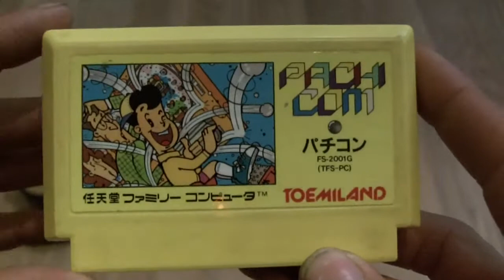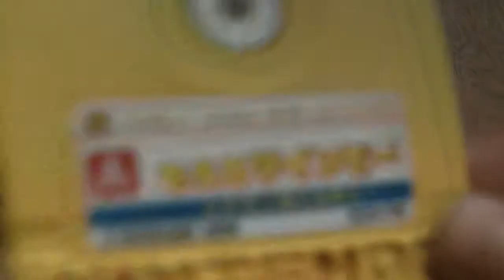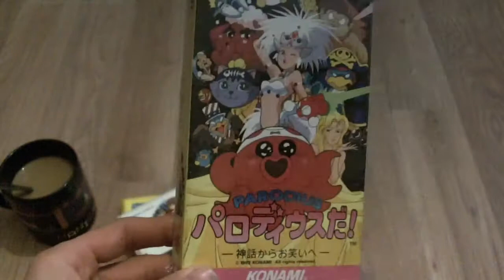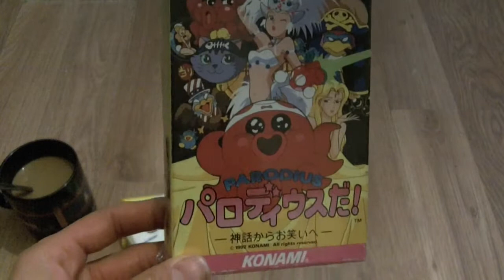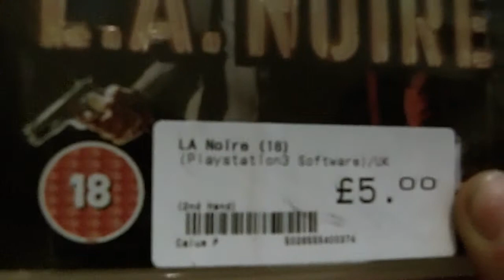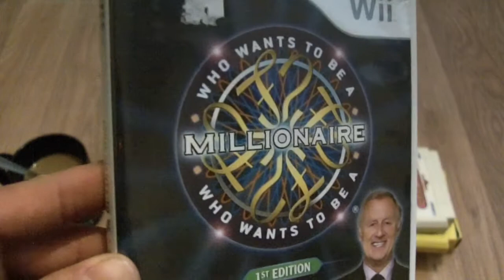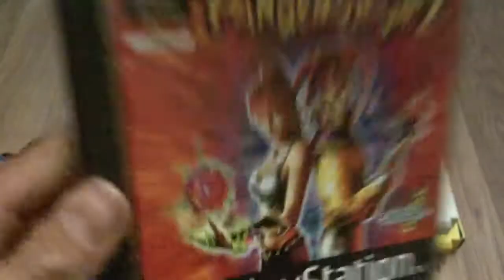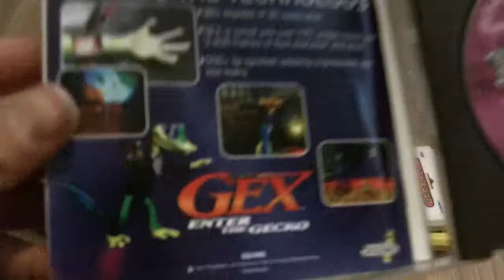Recent Pick-ups 05/12/2013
A nice variety of games from across the decades.